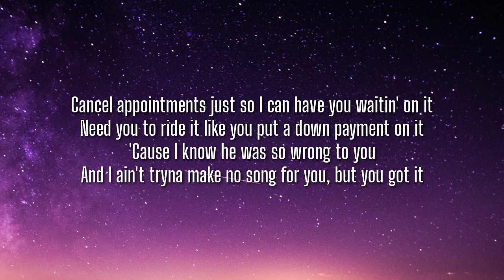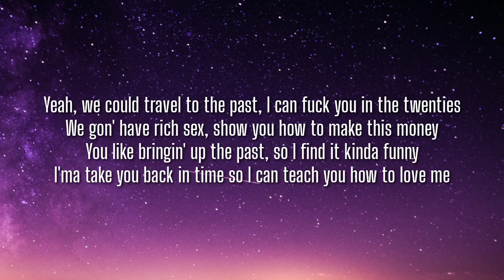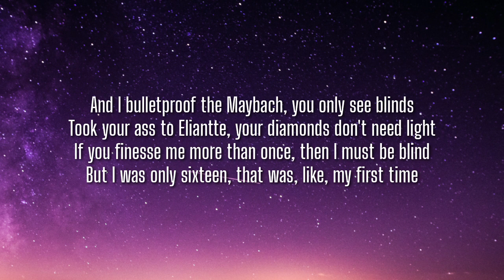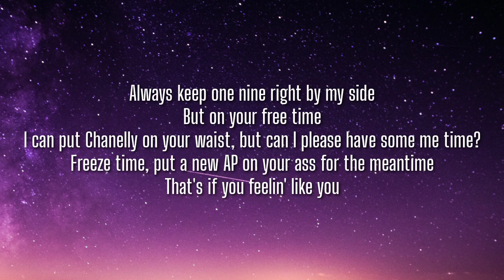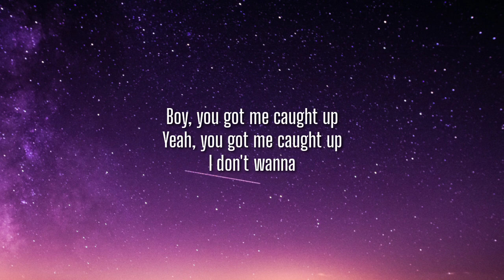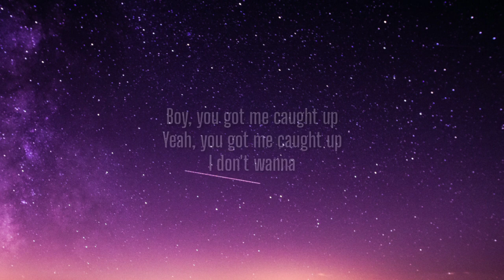J.I The Prince Of N.Y - R&B Shit (Lyrics) Ft. A Boogie Wit Da Hoodie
Lyrics:

[Verse 1: J.I the Prince of N.Y]
Yeah, she got me on some R&B shit
Eyes closed, movin' like I never see shit
Rubbin' on my waves while we fuckin', got you seasick
You know I love it when we fuckin', I be speechless
Cancel appointments just so I can have you waitin' on it
Need you to ride it like you put a down payment on it
'Cause I know he was so wrong to you
And I ain't tryna make no song for you, but you got it
Gotta stop fuckin' on Lena, fell in love with Cristina
Fuck with both of those bitches, but they don't buss it like Nina
Was 'bout to hit up Selena
'Cause you made me wait so long for you
I only keep you company, don't tell your friends you fuckin' me
Harassin' all my bitchеs, tryna make 'em feel uncomfortably
You bring up what I did, but you can't bring up what you done for mе
You should tell me what's so wrong with you

[Chorus: J.I the Prince of N.Y]
And I wish I could freeze time
So we could travel to the past and we can rewind
I'ma put a new AP on your wrist for the meantime

[Verse 2: J.I the Prince of N.Y]
Yeah, we could travel to the past, I can fuck you in the twenties
We gon' have rich sex, show you how to make this money
You like bringin' up the past, so I find it kinda funny
I'ma take you back in time so I can teach you how to love me
Oh, and I ain't tryna make it on your blocklist
I'm the one who put you in Dior 'cause you would shoplift
I'm not ashamed to say the love we have is toxic
Just another ghetto love story with a plot twist
We should get attached with no strings for the night
I remember when you used to be my fling for the night
When you wit' him, I pray you don't do those things that I like (Oh-oh)
Travel to the past just to take you out your cleavage
I could show you how to live life for the weekend
On some freak shit

I wish I could freeze time

[Refrain: J.I the Prince of N.Y]
That's if you feelin' like you need time
'Cause lately I've been feelin' like you really need time
And lately I've been feelin' like we really—

You know I don't trust bitches, yeah
And niggas ain't gettin' no money, they just got it for the meantime
I ain't no fuckin' role model, ah
My favorite rapper was a drug dealer, probably why I sold dimes
Don't show no love, my nigga
Love'll get you killed, that's why I show love so different
My wrist covered in VV's (VV's)
And I don't even think they know what VV means, yeah